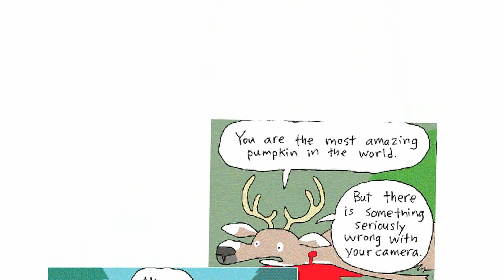Amazing Funny Comics Ever Found | Mr. Donkey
Amazing Funny Comics Ever Found
Funny Comics are really funny to change your mind. And it can turned you sad moment to a funny and happy moment. In these video funny cartoons are really making some amazing comic and people will love to read and watch these comics very much? So I think you all really love to see these funny comics and comics will fresh your mind. Surprising Marvel Comics Hookups are really enjoyable and you all enjoy this. This Funny Comics Reveal the Reality of something’s really amazing. The cartoons characters are really help you to think positive in your life. All the comics are having a good logics and funny moments. Cartoons are really present our real life activities with some funny movement. So I think you all really enjoy this moments very much.

Funny Comics Guaranteed To Brighten Your Day | short funny comics | hilarious comic strips | funny comics for adults | funny comic books | funny comics for kids | marvel comic | Mr. Donkey comics | Amazing Funny Comics Ever Found

My Favorite YouTube Videos, You all can also Watch this Videos.

20+ hilariously Funny Comics To Make You Laugh (MUST WATCH).
20+ FUNNY SUPERHERO COMICS - Marvel & DC - 2.